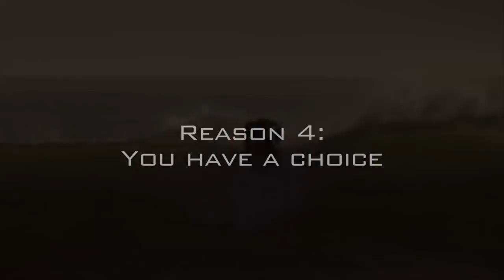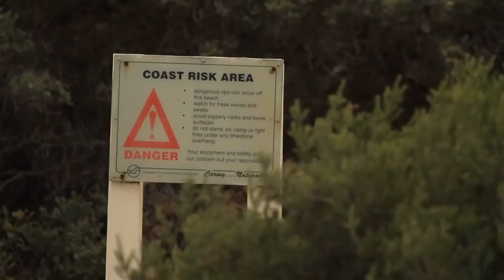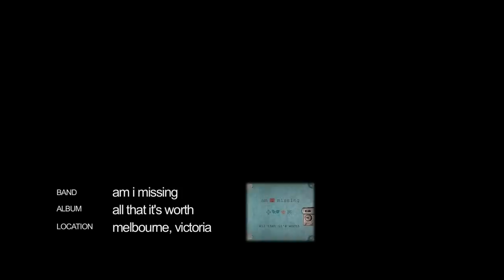BWSurf 2012: a best of kitesurfing collaboration from TDZ, Ben Wilson and Mulcoy's World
This is a collaboration of all the best BWS, TDZ and Mucloy World kitesurfing clips from 2012! BWS retailers use this clip to loop in their stores so grab a beer and enjoy.

BWSurf is the only Surf Specific brand building kiting equipment in the world. We're all riders with a huge passion for all things kite and surf.